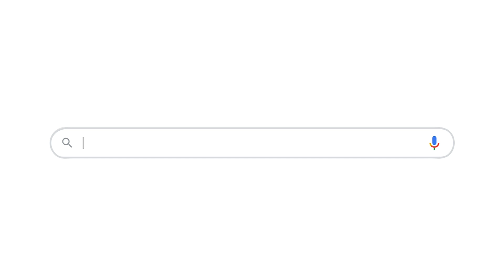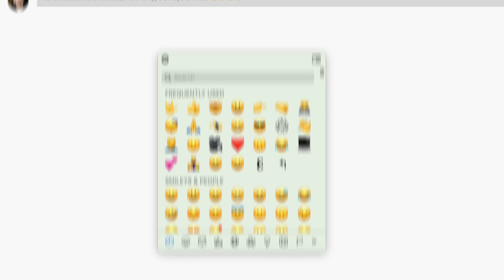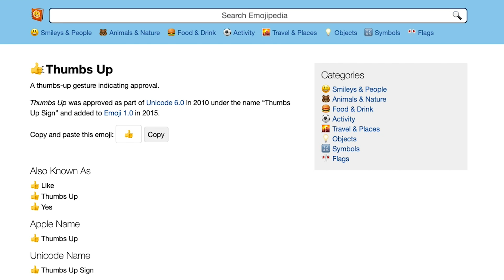How To Type Emojis On Mac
How to quickly type and use emojis on mac.

(0:00) Intro
(0:24) Position the cursor in any text field you'd like to insert an emoji, like in comment section of this video for example.
- Use keyboard shortcut Command - Control - Spacebar to access emoji and symbols.
- Double-click the emoji you'd like to use and it will insert where you left your cursor.
(1:00) Opening the Emoji & Symbols character view window on mac desktop
 Hit the emoji icon on the macbook pro touch bar
(1:13) Show keyboard and emoji viewers in menu bar
(1:33) how to insert emoji into text field
(1:57) How to get emoji on Macbook pro touch bar
(2:09) How to copy and paste an emoji into the text field using

Get Adobe Premiere Pro and the Creative Cloud

My Mic Shure SM7B
My Audio recorder Zoom h6